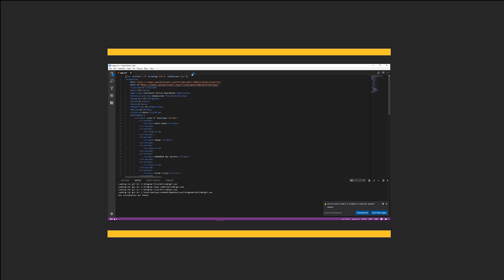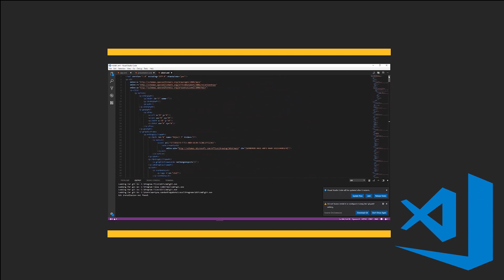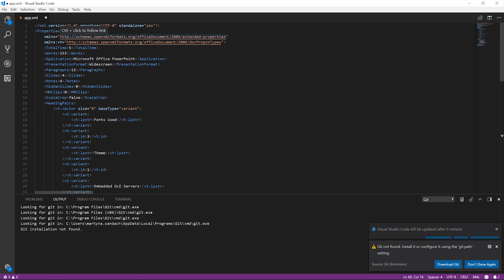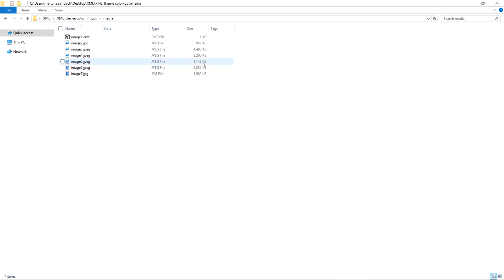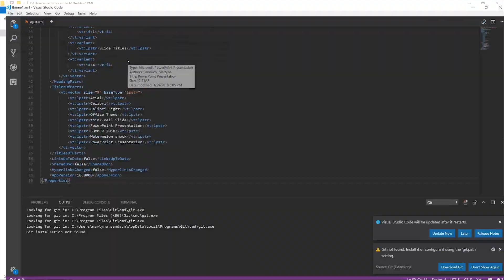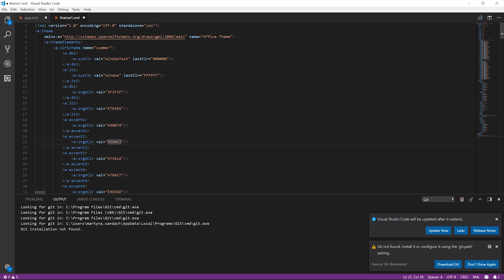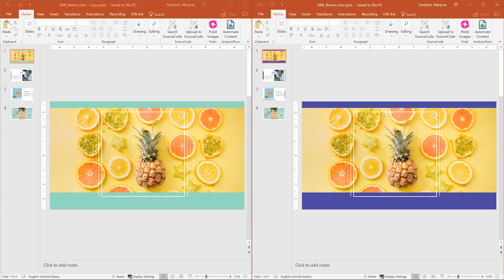Introduction to XML in PowerPoint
Welcome to our PowerPoint XML Tutorial. This time we introduce you to XML Coding for PowerPoint on a basic level. With XML you can change thinks that are not editable in PowerPoint itself.
We will install Visual Studio Code plus extension together, have a look into a zipped PowerPoint and in the end modify the theme colour with XML.

If you have any questions please leave a message below and we will try to answer as soon as possible.